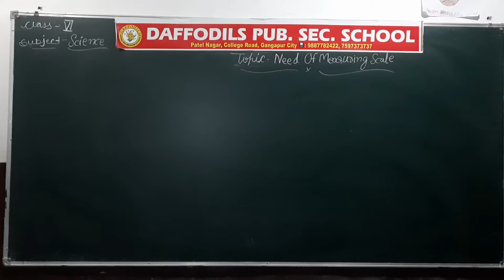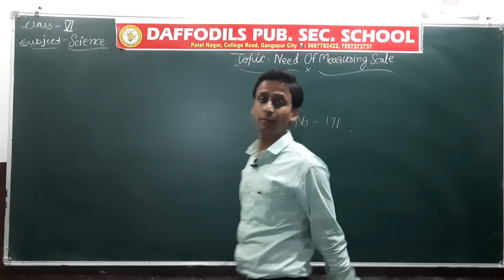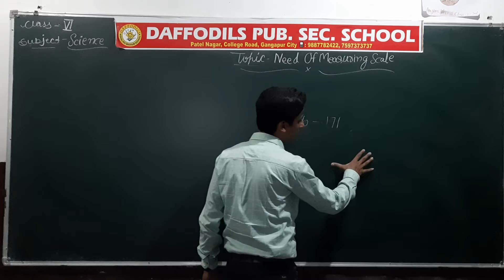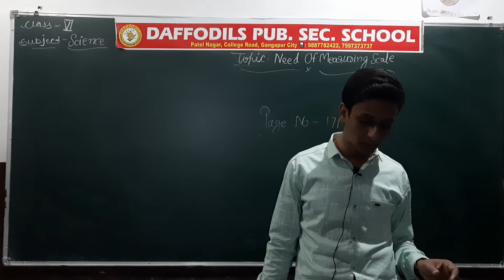Ch_10_Motion And Measurement Of Distance_Part_5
RBSE_ Class-VI_#Science_Chapter-10_